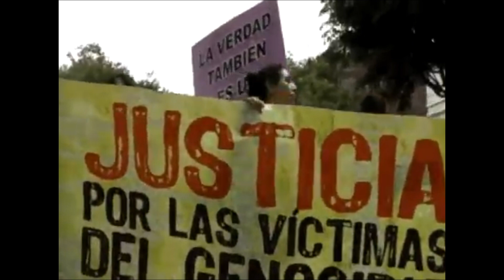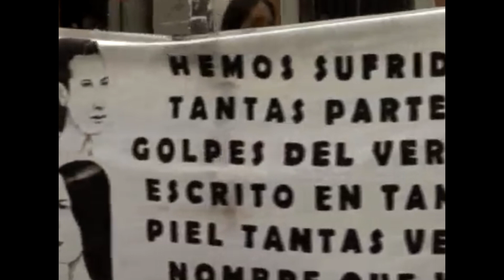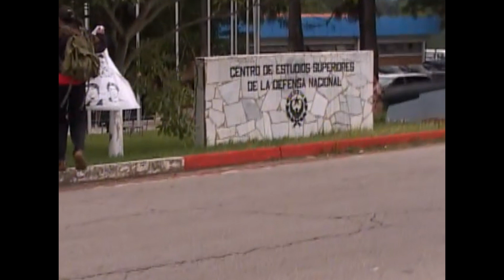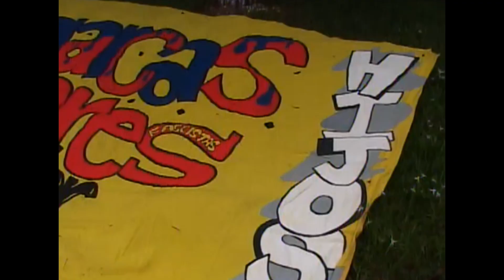EMBUSCADA AL CUARTEL Parte 1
Video de COMUNICARTE en el Aniversario de HIJOS Guatemala
El 30 de Junio del año 2004 el colectivo HIJOS realizó una intervención artístico política en el Brigada Militar Mariscal Zavala, durante la ceremonia de ascensos, para denunciar, protestar y manifestarse contra las masacres, genocidios, desapariciones asesinatos, torturas y violaciones sexuales que cometió el Ejército de Guatemala durante los años del terrorismo de Estado y la guerra en Guatemala.